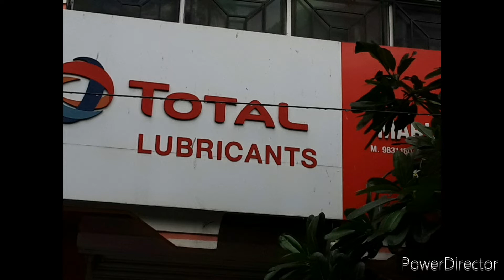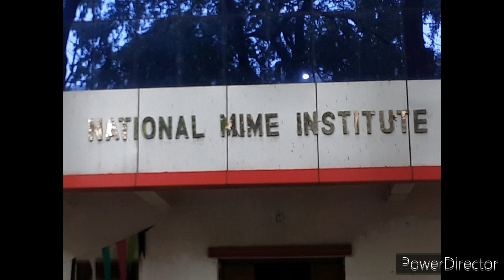Salt lake sector two city part 1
hallo friends my#youtubechannel#PrakashShaw